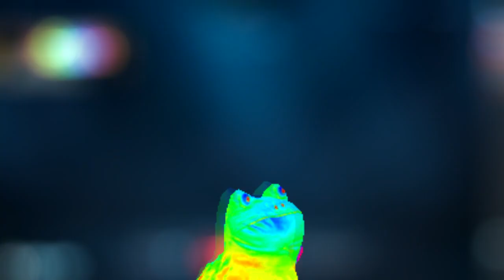CONTERSTINE, GIRLOFNOX, PAULETTEE, VANDAL y HASVIK jugando VALORANT 😂🤣